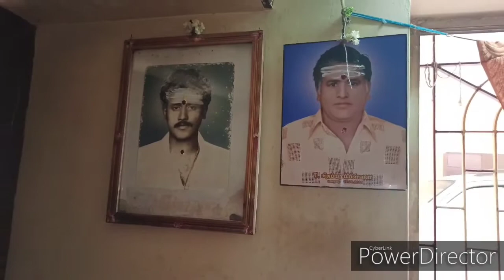எங்க வீட்டு விநாயகர் சதுர்த்தி/ My home vinayagar chathurthi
Happy vinayagar chathurthi to all.